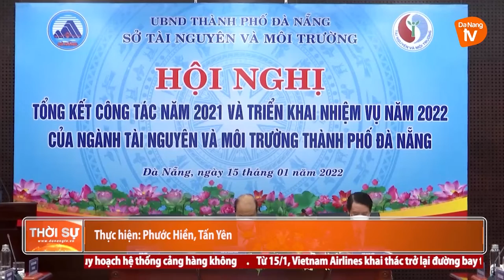TẬP TRUNG THÁO GỠ KHÓ KHĂN ĐỂ KHƠI THÔNG CÁC NGUỒN LỰC ĐẤT ĐAI